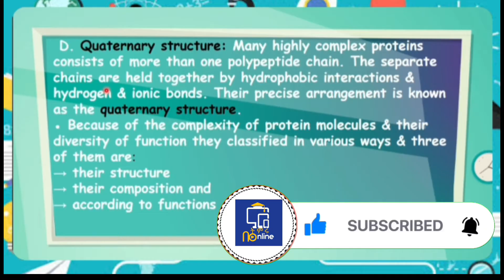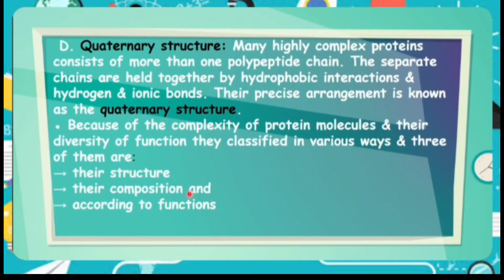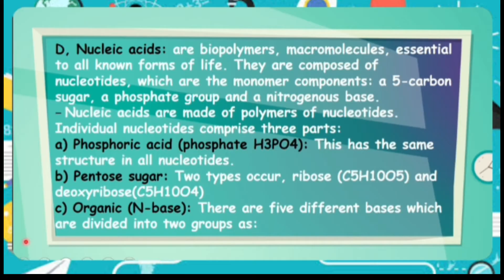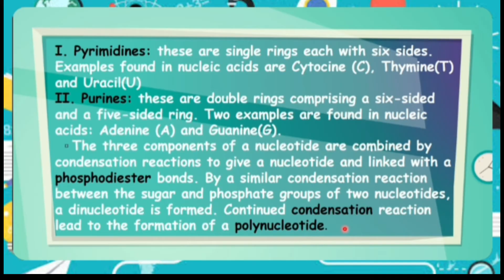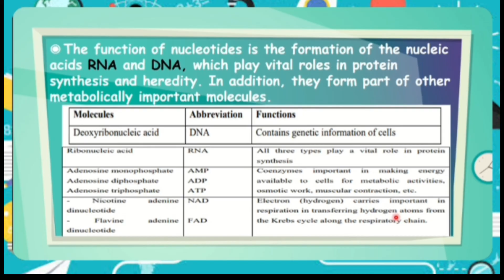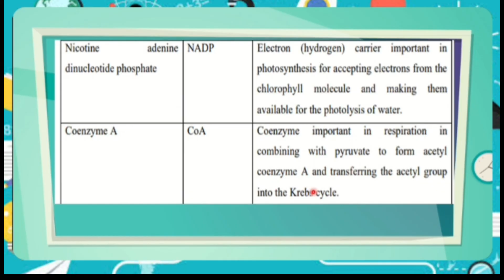Ethiopian remedial Course Biology Unit 2 part 3 /የሪሚድያል ፕሮግራም ባይሎጂ ምዕራፍ 2 ክፍል 3 /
This video created for ethiopian remedial students.